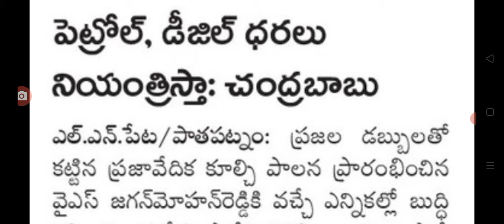రాష్ట్రవ్యాప్తంగా పెట్రోల్ డీజిల్ ధరలపై చంద్రబాబు ప్రకటన petrol diesel price latest update.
hello everyone today update is AP ex CM Chandra Babu Naidu press meet on petrol diesel price.@anandsocialedu